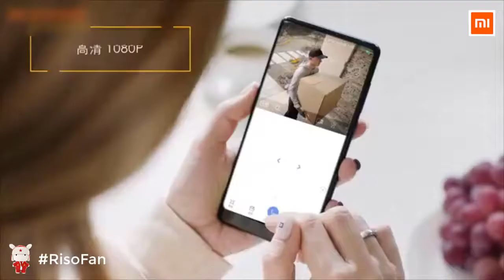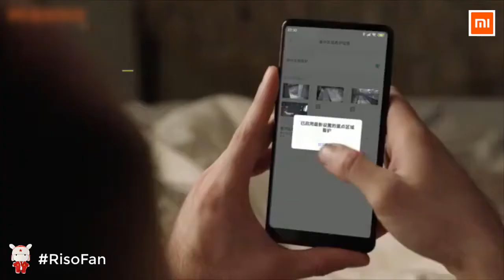2021 Xiaomi Smart Webcam Outdoor WIFI Waterproof PTZ Camera.